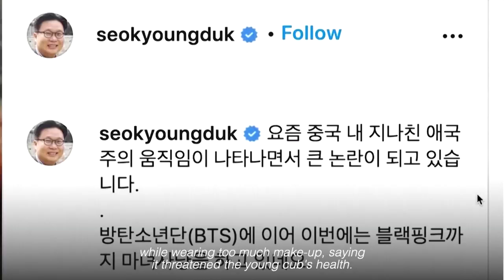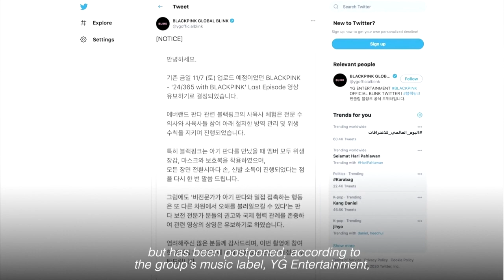BLACKPINK pulls video after backlash in China over baby panda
A reality TV episode showing K-pop girl band BLACKPINK holding a newly born panda was pulled after accusations in China that the group mishandled a national treasure, the latest problem between South Korea's entertainment stars and audiences in its larger neighbor. Libby Hogan has more.